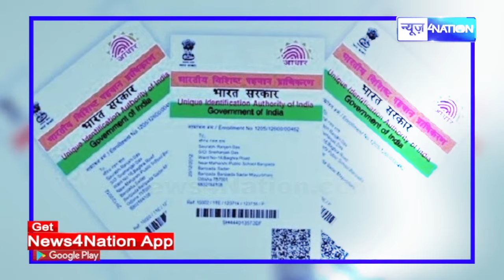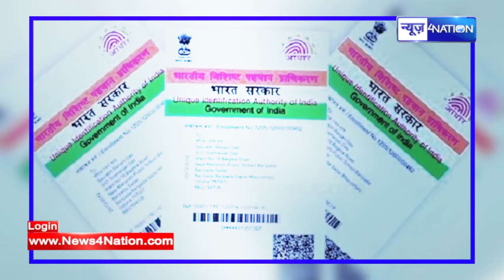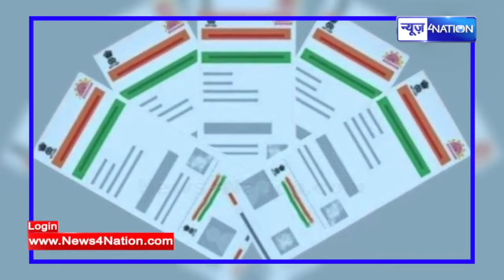Adhar Card बनवाना या सुधरवाना है तो देख लीजिए.. चुटकी बजाते बदल जाएगा सब | Bihar News | News4Nation